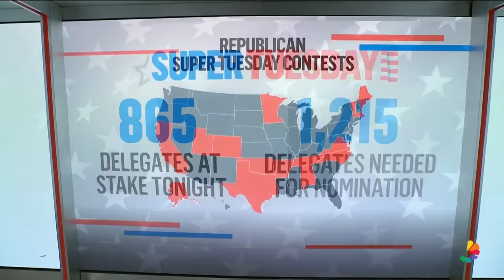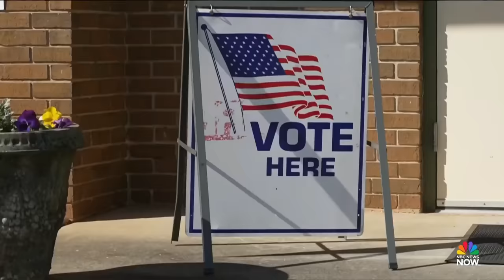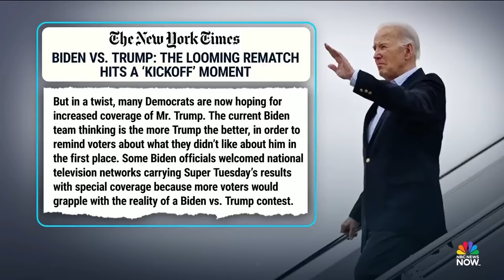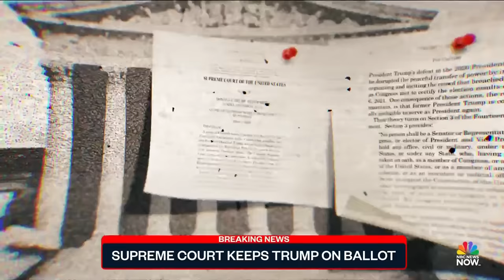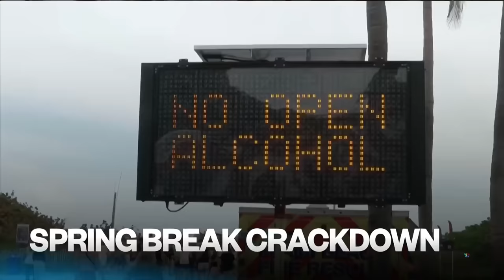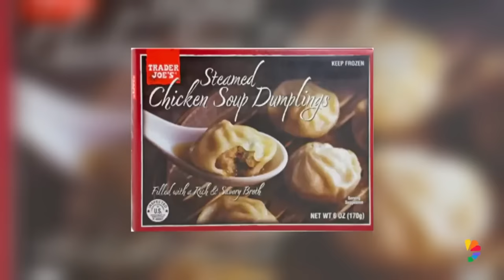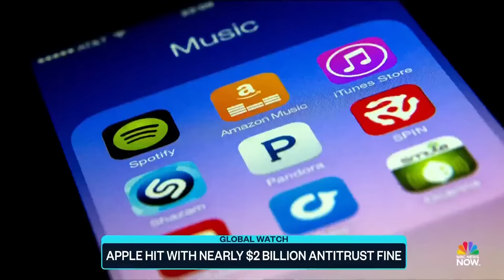Top Story with Tom Llamas – March 4 | NBC News NOW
Trump's court win ahead of Super Tuesday, New storm threat in California after massive blizzard, Armed gangs free thousands of inmates in Haiti, New safety measures in Miami Beach ahead of Spring Break and more.